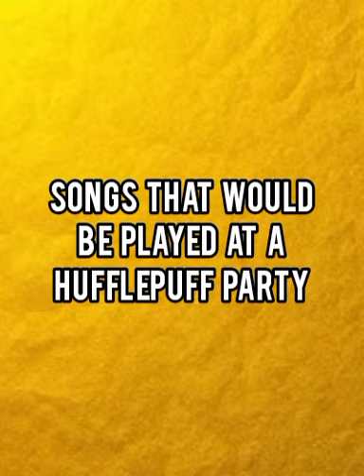Songs that would be played at a Hufflepuff party | Check description for song list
Songs that would be played at Hufflepuff party -

1) Steal My Girl - 1 Direction
2) Paper Rings - Taylor Swift
3) Watermelon Sugar x Seaside - Harry Styles x SEB
4) Ophelia - The Lumineers
5) Rude - MAGIC!